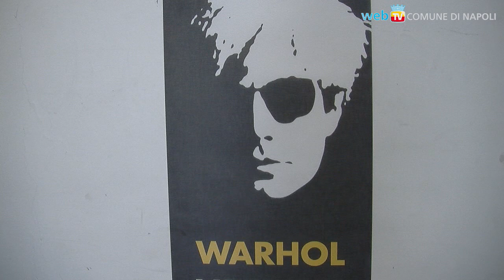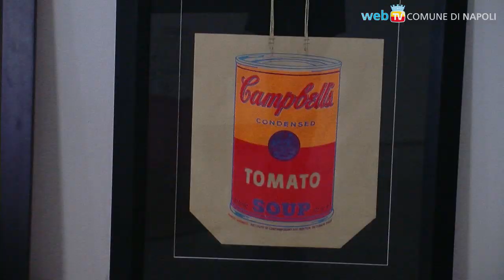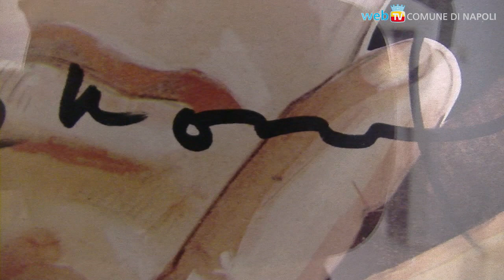Andy Warhol e Napoli, un legame in mostra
Al PAN si celebra il rapporto nato nella metà degli anni 70 fra Warhol e Napoli grazie all'amicizia con il gallerista Lucio Amelio; nella mostra curata da Achille Bonito Oliva, 180 opere per seguire il legame immaginario fra Napoli e New York.